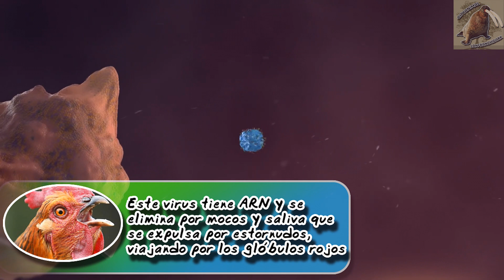Enfermedad de Newcastle : El paramixovirus de las aves - medicina veterinaria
Las aves padecen diferentes enfermedades una de las más graves es el newcastle, tiene varias presentaciones, aprende de este virus en esta capsula de medicina veterinaria
Enfermedad de Newcastle (Paramixovirus Aviar)

°° Capítulos °°
00:00 newcastle - intro
1:04 morfología viral del newcastle
1:19 como se contagia el newcastle
1:26 periodo de incubación del newcastle
1:51 tipos de presentación del newcastle
2:09 síntomas del newcastle
2:39 problemas en la granja por newcastle
2:48 signo característico del newcastle
2:56 hallazgos en la necropsia de newcastle
3:06 diagnostico de newcastle
3:24 tratamiento para el newcastle
3:40 vacuna contra newcastle
4:01 prevención del newcastle
4:45 que hacer cuando tengo newcastle
5:03 distribución del newcastle
5:12 que aves pueden contraer newcastle
5:34 ¿el ser humano se puede contagiar de newcastle?
5:54 conclusiones - fin

Mosqueda, T. A; Lucio, M. B; Cruz, C. J. S., 1984. Enfermedades de las Aves. México, Ciudad de México, UNAM.